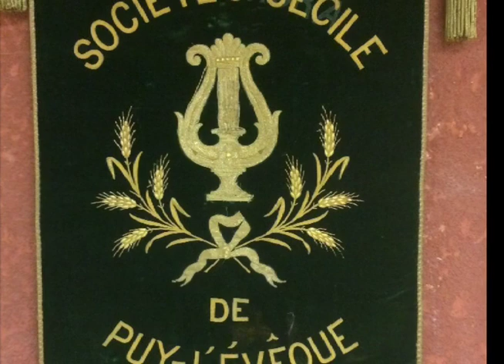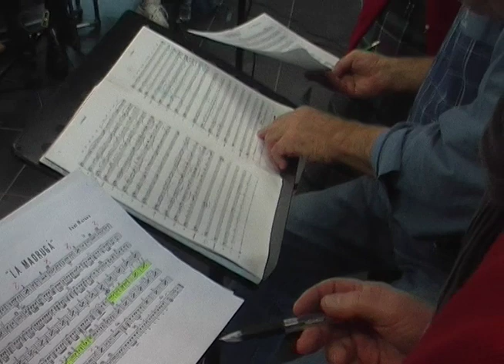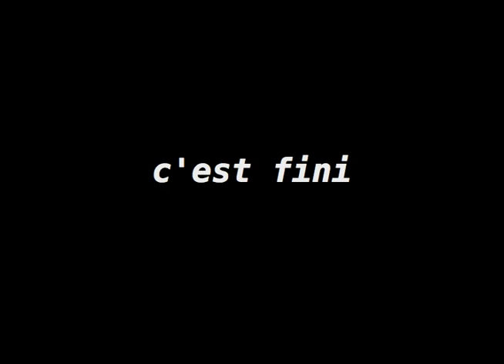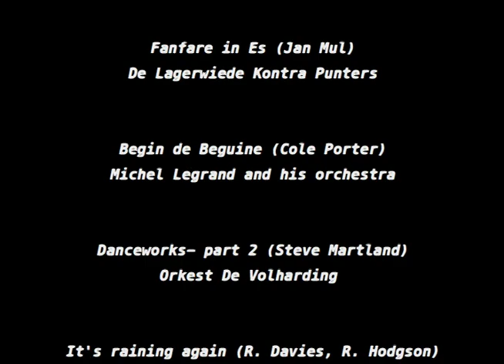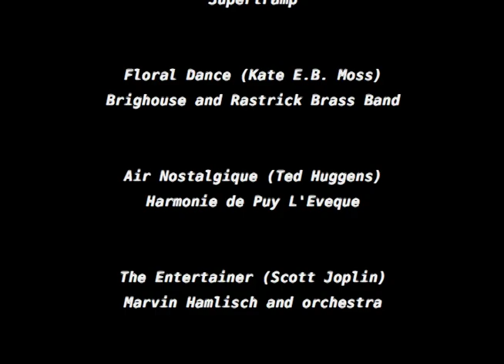Harmonie Puy L'Eveque- janvier 2018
En janvier 2018, un véritable CD a été enregistré par l'harmonie locale du Puy-l'Évêque.
Entre autres Orchestra De Volharding (surtout quand nous étions en tournée), mais aussi à De Contraband et au National Youth Orchestra, j'ai beaucoup enregistré sur vidéo.
Même maintenant, je ne pouvais pas résister à prendre la caméra vidéo avec moi. Un compte rendu de deux jours spéciaux.

In januari 2018 werd zowaar een heuse CD opgenomen door de plaatselijke harmonie van Puy L’Eveque.
Bij Orkest De Volharding (vooral als we op tournee waren) maar ook bij De Contraband en destijds bij het Nationaal Jeugd Orkest legde ik veel vast op video.
Ook nu kon ik het niet laten de videocamera mee te nemen. Een verslag van twee bijzondere dagen.

In January 2018 a real CD was recorded by the local harmony of Puy L'Eveque.
Among others Orchestra De Volharding (especially when we were on tour) but also at De Contraband and at the National Youth Orchestra I recorded a lot on video.
Even now I could not resist to take the video camera with me. A report of two special days.